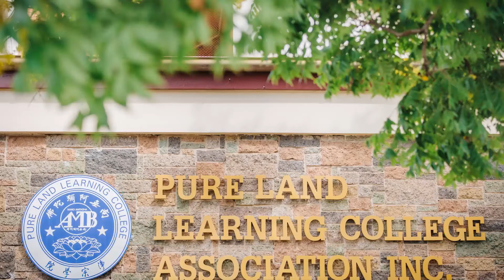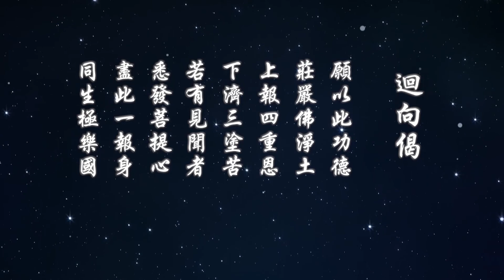2020年 淨宗學院晚課 悟全法師領誦 無量壽經念佛共修祈福回向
經云：於諸眾生、視若自己、拯濟負荷、皆度彼岸。
上網共修，專誦無量壽經、專念阿彌陀佛，自度度他！至誠回向：
世界各地瘟疫消除、災厲不起、風調雨順、國泰民安；
淨宗導師 上淨下空老和尚 光壽無量、常住世間、弘護大經、團結宗教。